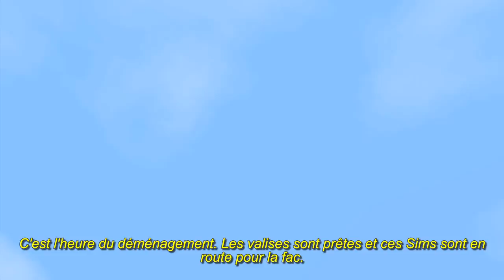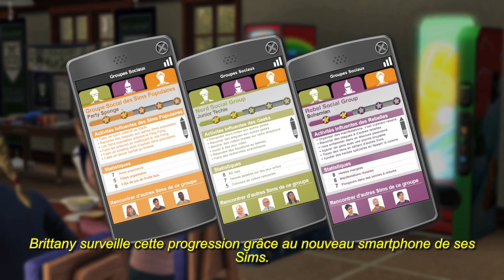Les spécificités de Les Sims 3 University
Vidéo officielle appartenant à Electronic Arts pour plus d'informations sur le jeu rendez-vous